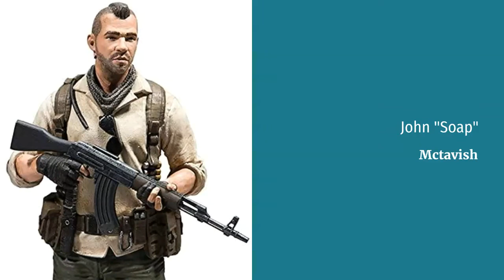Call of Duty Black Ops - McFarlane Toys via Aliexpress- Game characters-Military action figure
Este video traz um set de seis bonecos do famoso jogo multiplataforma CALL OF DUTY: BLACK OPS que vem com a assinatura do famoso desenhista,roteirista de quadrinhos e designer de Brinquedos/Figuras de ação Todd Mcfarlane e sua já aclamada empresa MCFARLANE TOYS. São seis bonecos e quatro personagens : RUIN, SERAPH, GHOST ( versão original e de inverno) e SOAP (versão original e BLOODY). Bonecos com vários pontos de articulação, detalhamento incrível e equipamentos muito bonitos. Então monte sua equipe e entre em forma para o combate!
                        This video brings us a set of four dolls from the famous multiplatform game CALL OF DUTY: BLACK OPS that comes with the signature of the famous designer, comic book writer and Toys / Action Figures designer Todd Mcfarlane and his already acclaimed company MCFARLANE TOYS. There are six dolls and four characters: RUIN, SERAPH, GHOST (original and winter version) and SOAP (original and BLOODY version). Dolls with several points of articulation, incredible detail and beautiful equipment. So assemble your team and get in shape for combat!